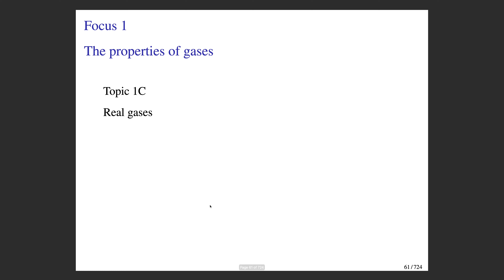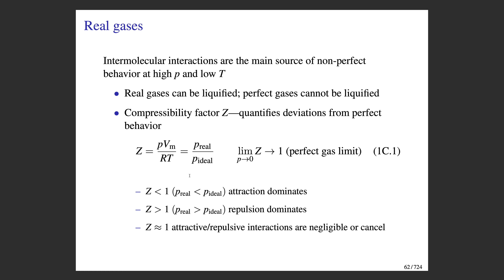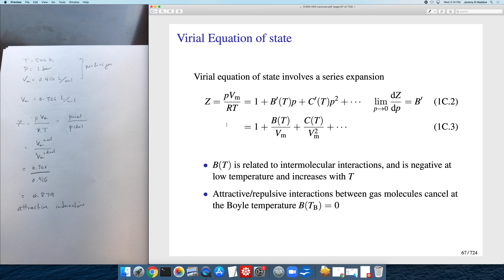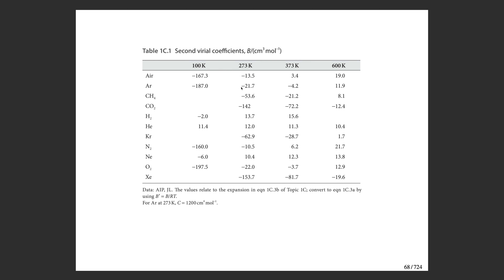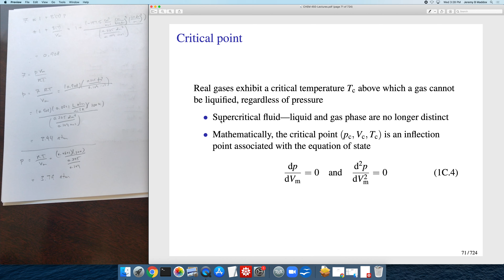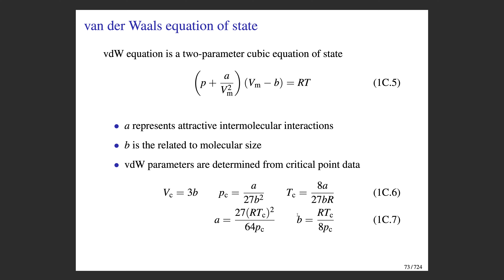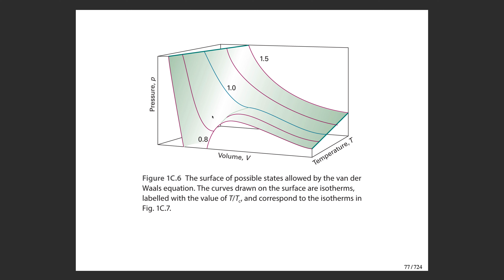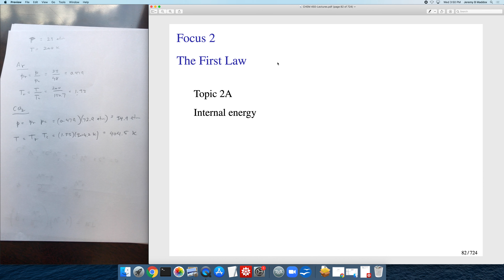CHEM 450-Topic 1C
This video describes the properties of real gases.